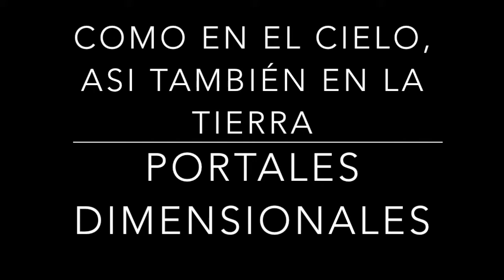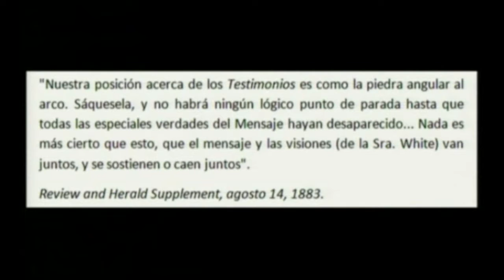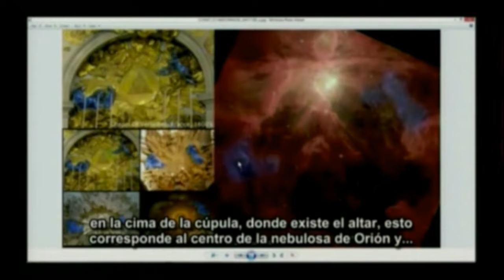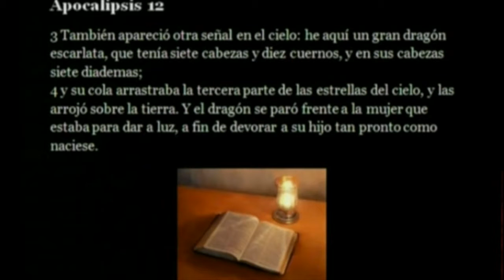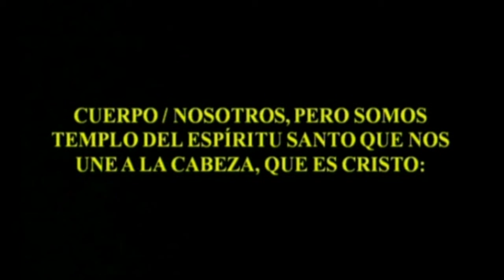COMO EN EL CIELO, ASI TAMBIÉN EN LA TIERRA 46 portales dimensionales